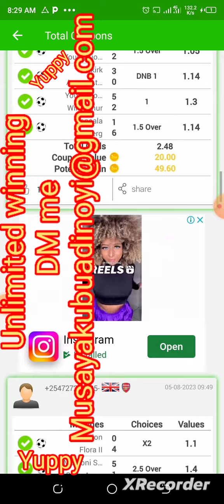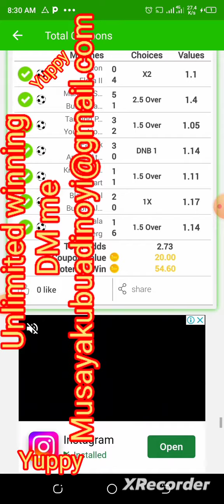Unlimited winning app